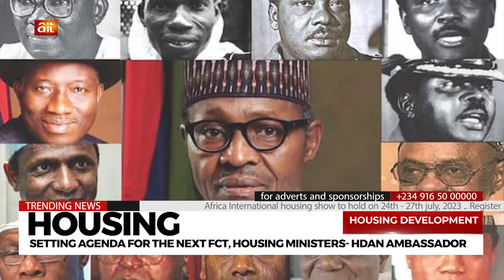Housing: Setting Agenda for the next FCT, Housing Ministers- HDAN Ambassador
HDAN Ambassador Idris Fonahanmi set Housing agenda for the next FCT minister as well as the Minister of housing.

Powered by Fesadeb Media Group